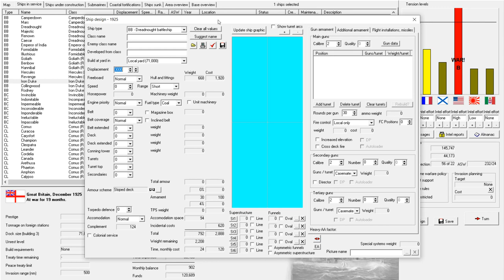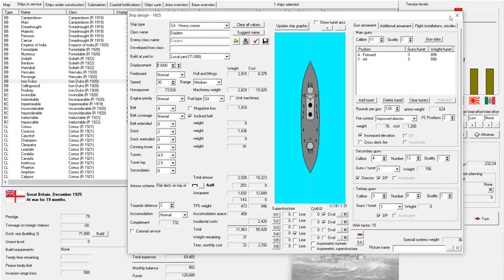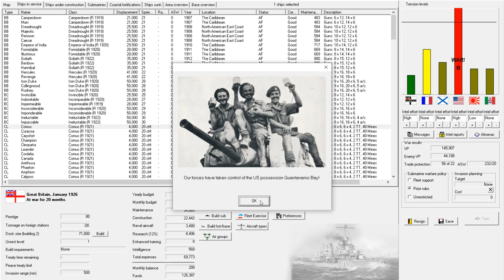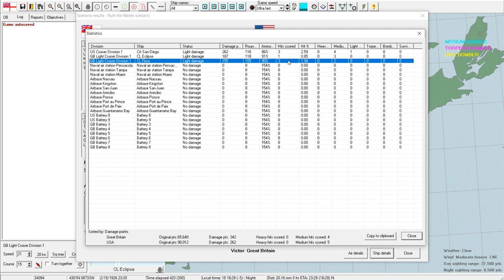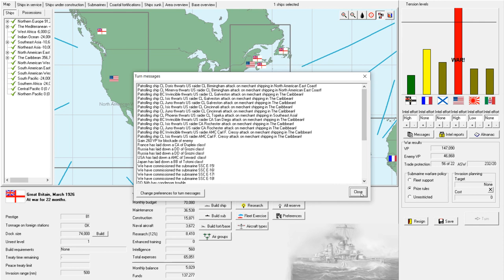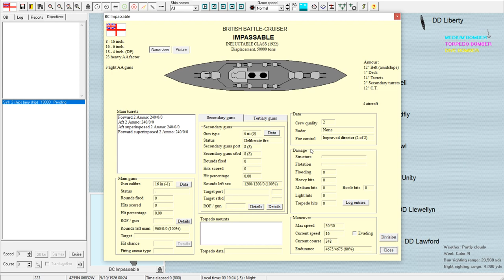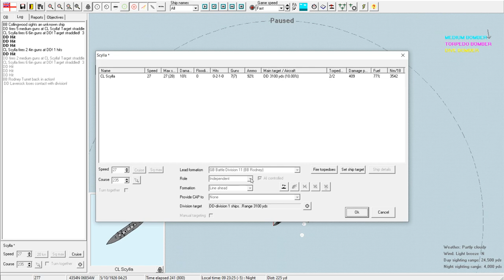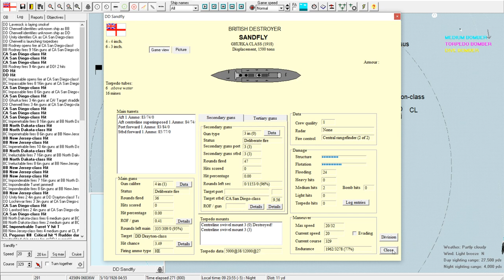Rule The Waves 2 Britain Episode 45: Dreaming Big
Lets Play Rule The Waves 2 as Britain Episode 45: in which I show off future plans, and get into another scrap with the Americans.

Rule the Waves 2 is a early 20th century naval simulation game created by NWS Wargaming. Rule the Waves 2 places you in the role of 'Grand Admiral' of one of the great navies during the first half of the 20th Century. In the game you will be able to design and build your own ships, and lead them in battle against your nation’s enemies. Politics and economic and foreign policy decisions also play a part as you guide your navy's deployment, construction and operations during a period of great technological innovation and political tensions.